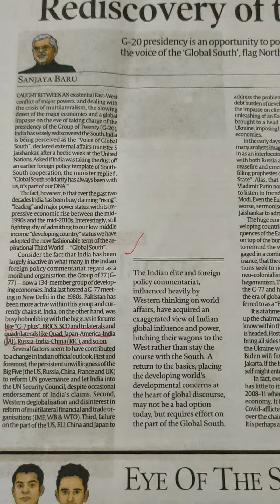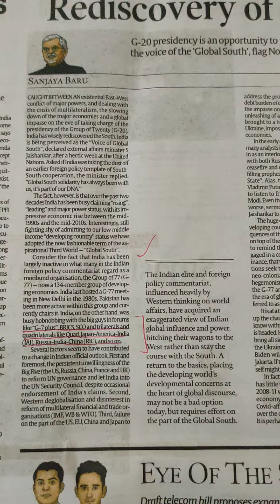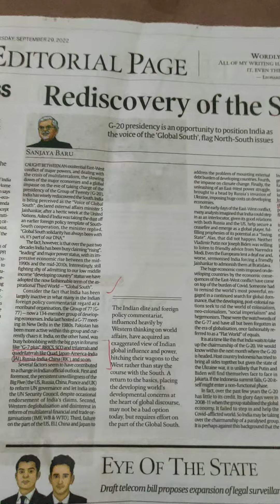REDISCOVERY OF SOUTH